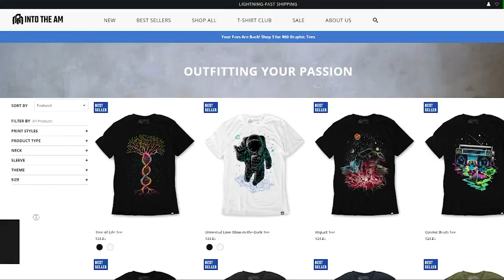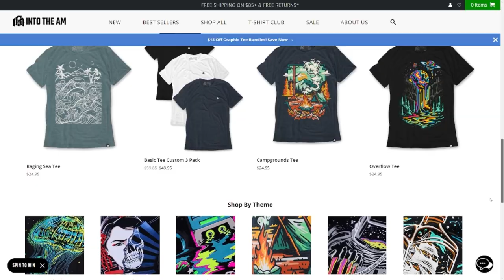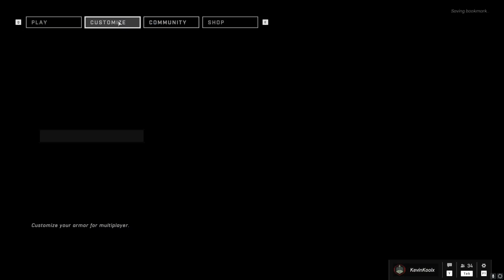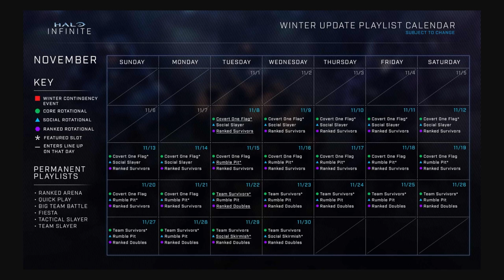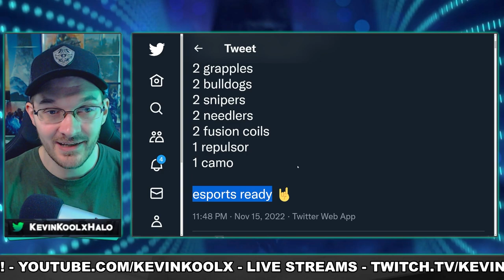The State of Halo Infinite and How Halo Infinite Winter Update is a Mixed Bag!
Timestamps
Forge Mode Success and Issues - 0:00
Campaign Co-Op is amazing but has problems - 5:29
Sandbox nerfs, buffs and bugs - 7:10
New Modes are fun and finally a live service - 13:12
New Maps are good but... - 14:38
Match XP is AMAZING but Battle Pass has issues - 16:09
Halo Infinite Winter Update Final Verdict - 18:48